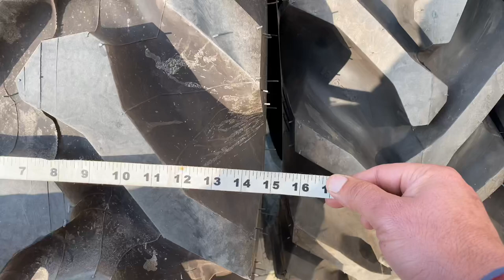Our New Tractor Got New Radial Tyres | 16.9.28 | 420/85/R28 | New Holland 3630 Special Edition